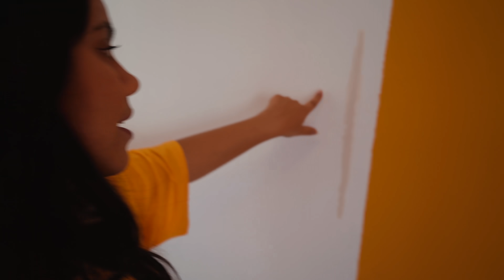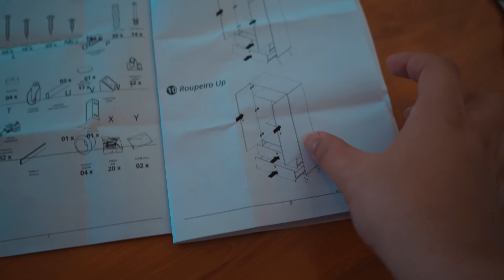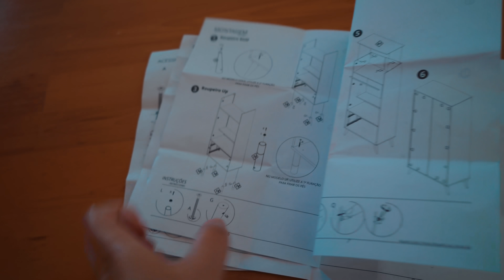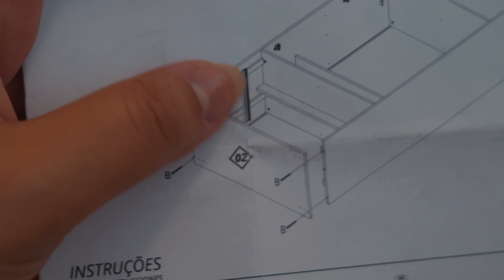PINTURA DO ESTÚDIO FINALIZADA! MONTEI OS PRIMEIROS MÓVEIS - ISABELA BORGES